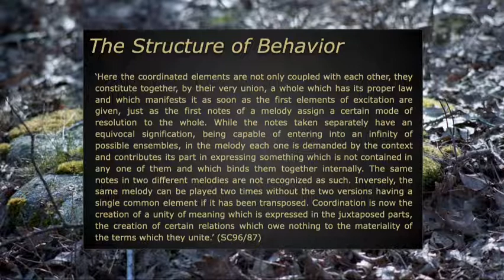Merleau-Ponty The Structure of Behavior Gestalt Psychology and Ontology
a quick look into the idea of gestalts in Merleau-Ponty's first book The Structure of Behavior by describing the interconnections of the notes in a melody